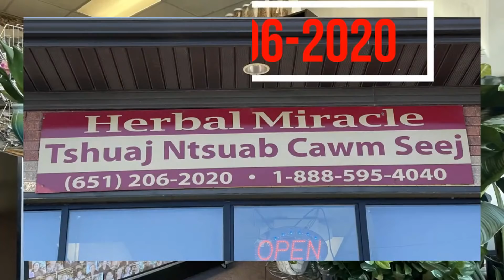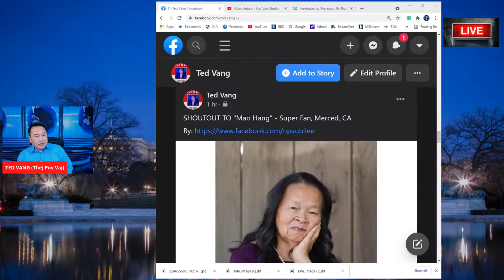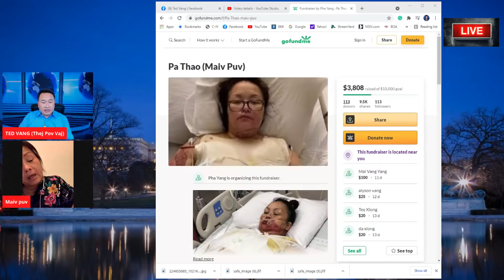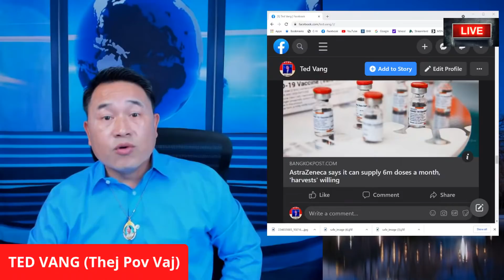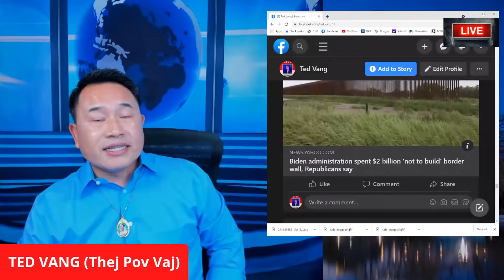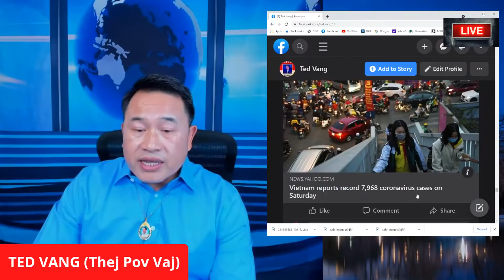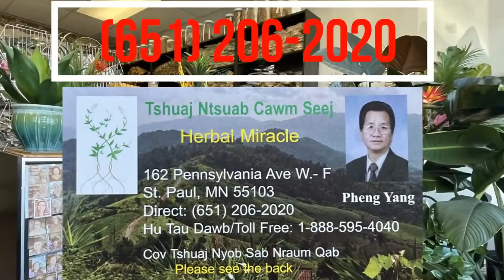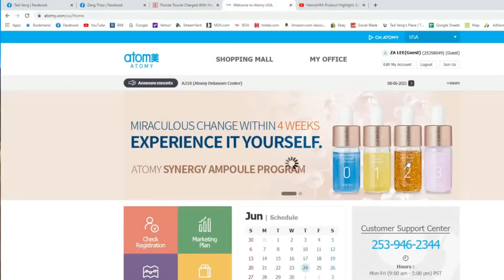🔴 TOP WORLD NEWS REVIEW 👨‍👩‍👧‍👦THAM NROG MAIV PUV DEJ KUB HLAB RAUG MOB 07/25/2021👏